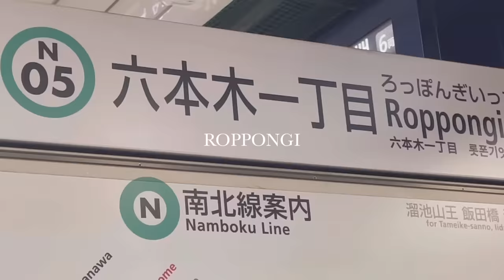vlog｜春が来た編み物と蚤の市🌷｜買ったもの｜グラニースクエアのかぎ針編み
♬music

Amazonのアソシエイトとして、適格販売により収入を得ています。